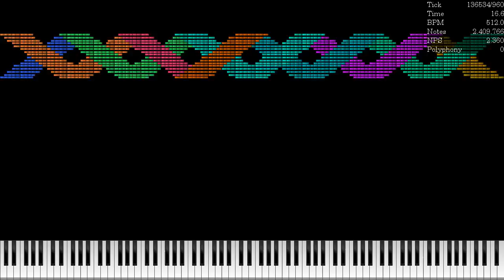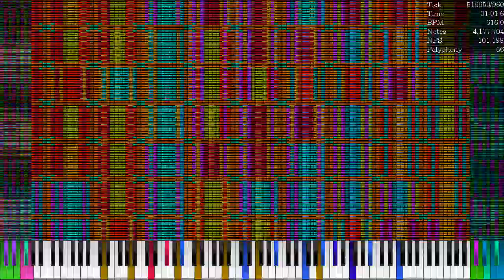[Black MIDI] Tetris Block Art V4 x2 / 12.7 Million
Made by: Me, BPE
Original Video: You're here.
Video is rendered in UMP 1.6.2